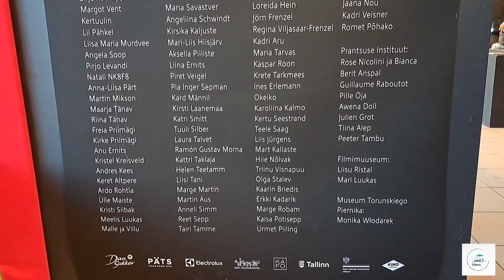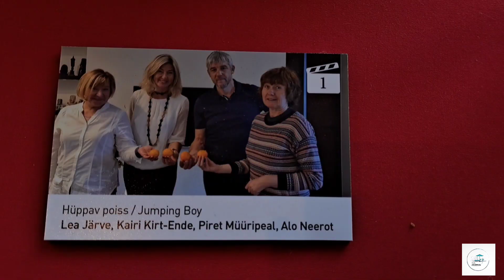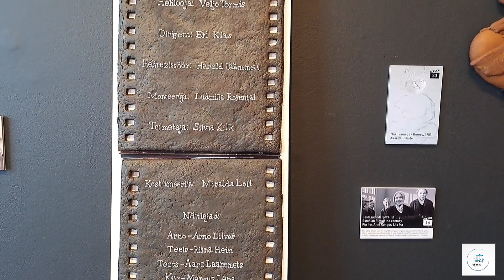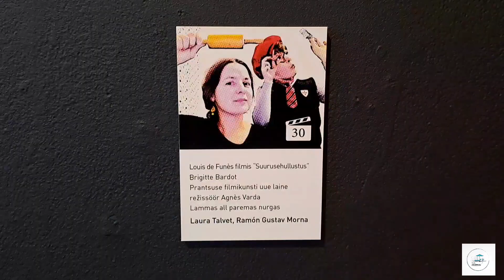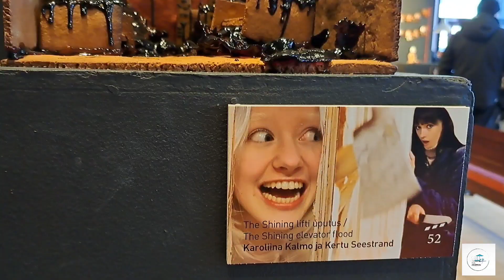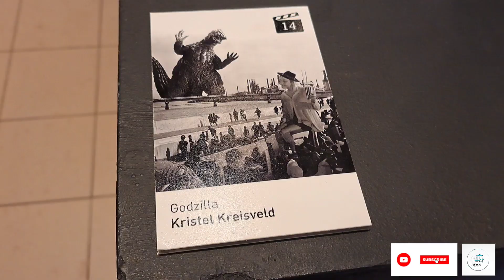Gingerbread Mania in Tallinn 🤩estonia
Every year during Christmas, Tallinn hosts a wonderful small exhibition solely focused on art and crafts made out of Gingerbread. Highlighting not only the creative abilities of local artists but also the fact that Gingerbread (or piparkoogid in Estonian) is a mainstay of Estonian cuisine during  Christmas, this exhibition (known as Gingerbread mania) is usually held from the start of December until the first weekend of January the following year.